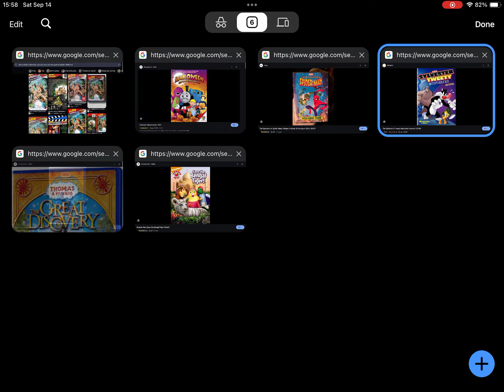September 9, 2024